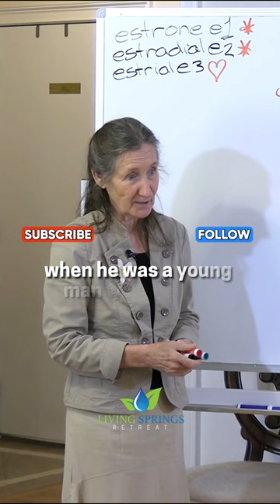The Hidden ingredients in our food: Unveiling the truth about growth stimulants.